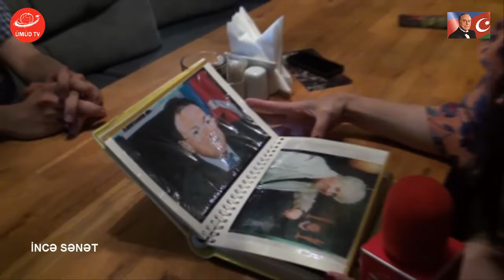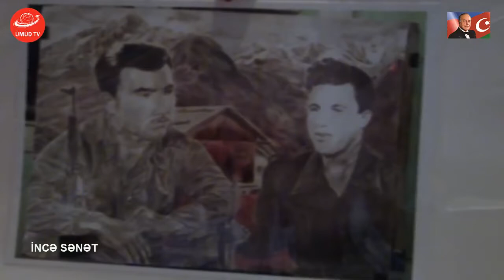İNCƏ SƏNƏT - FƏRİDƏ NİZAMİQIZININ TƏQDİMATINDA